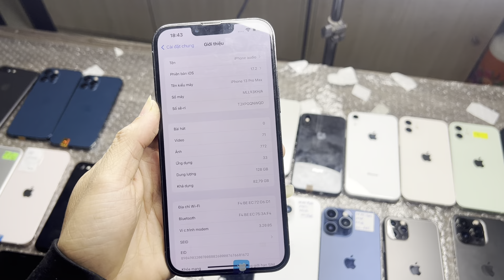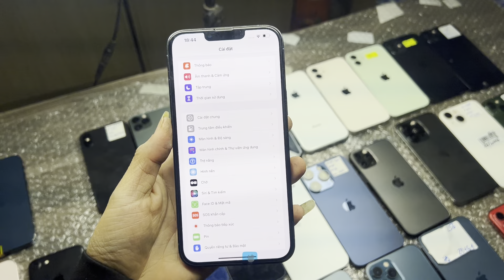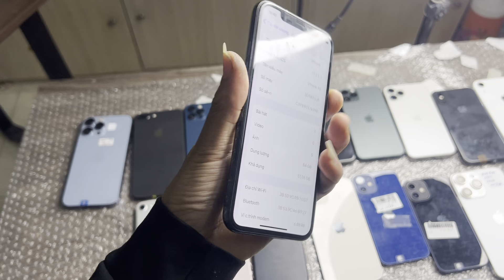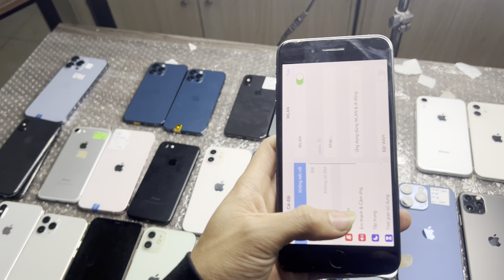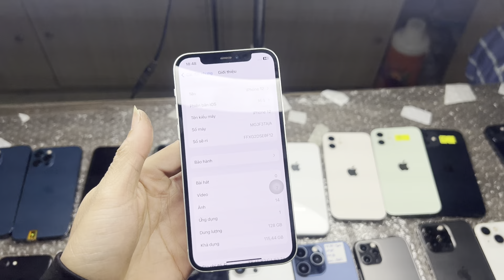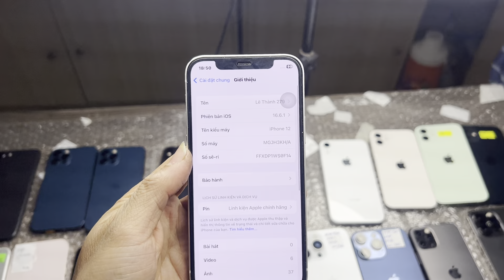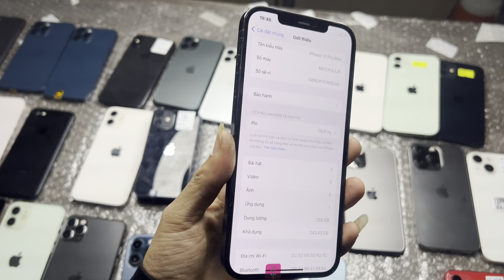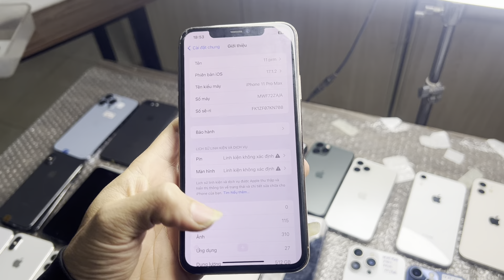Iphone 13promax zin đét 10.700.000, iphone 12 mini rẻ như Xs giá rẻ sợ thật